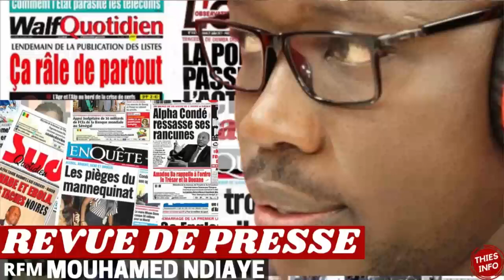Revue de Presse Wolof Rfm du Mercredi 08 Décembre 2021 par Mamadou Mouhamed Ndiaye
Ne manquez pas Revue de Presse Wolof Rfm ou que vous soyez !

La revue de presse du jour parlent des étudiants de Bambey. Donc retrouvez aussi l'actualité au senegal dans la revue de presse.